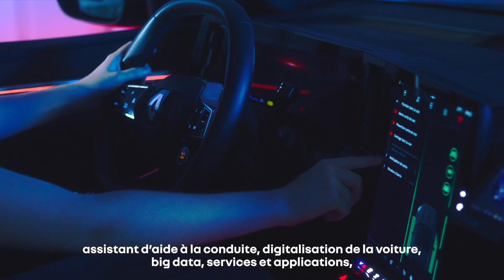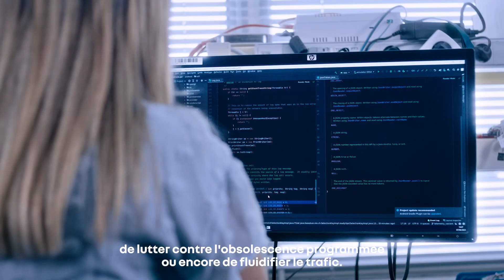Prenez part au futur de la mobilité en rejoignant nos équipes tech | Renault Group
Architectes logiciel, devOps, ingénieurs cybersécurité, scrum masters… Rejoignez-nous pour relever les défis de la mobilité de demain.